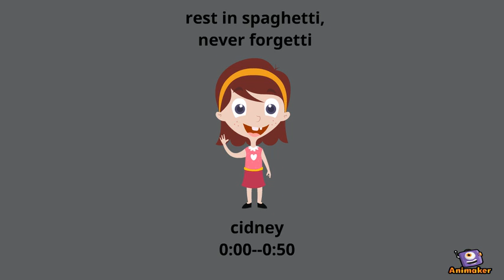cidney catches malaria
she dead